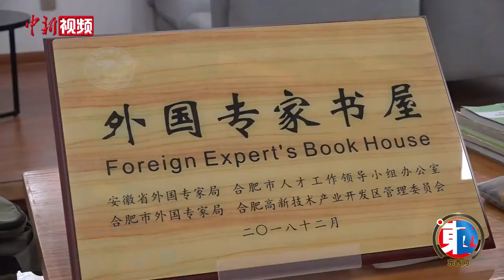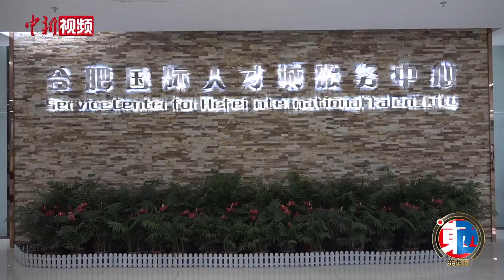安徽省外国专家书屋：向外国友人讲好中国故事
在安徽省合肥市国际人才城，有一家外国专家书屋，这里不仅提供免费的图书借阅，还成为外国专家们日常聚会休闲的好去处。

杰弗里来自肯尼亚，是一名科学老师，在合肥生活工作已经有8年时间，他把合肥形容是他的第二故乡。杰弗里非常喜欢中国文化，每当有休息时间，他都会到外国专家书屋来借阅书籍，并和这里的工作人员讨论交流。

书屋内不仅设置了阅读区，还设置了办事服务大厅。外国人才和专家在这里可以通过手机扫码，在自助借阅机上免费借阅书籍，同时还能向工作人员咨询人才政策，享受各类人才服务。

中秋节是中国四大传统节日之一。杰弗里告诉记者，他知道中秋节在中国是一个非常重要的节日，人们通常会和家人聚在一起赏月、吃月饼。今年的中秋节，他计划带着女儿出去游玩，同时拜访好友，享受中秋的节日气氛。

据了解，合肥国际人才城将外国专家书屋、综合服务窗口与合肥市涉外接待点相结合，每年接待外籍读者200多人次。近年来，随着安徽科技水平和产业水平的提升，越来越多的外国人才和专家选择来到安徽发展。截至目前，共有1116名外国专家在安徽工作生活。（张俊 范亚男）